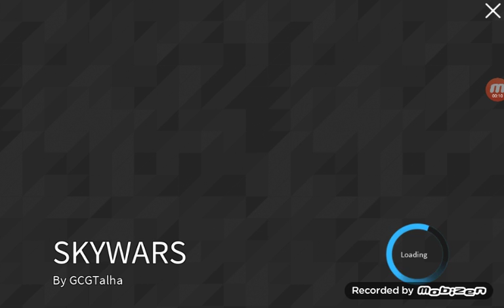Roblox ep6 skywars #1 gold blocks